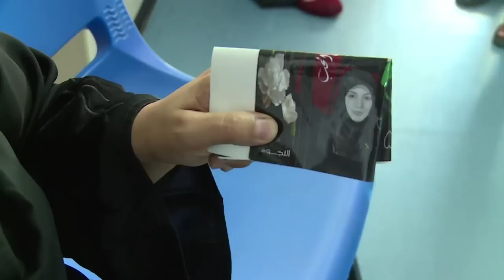انقاذ طفلة في غزة من رحم واالدتها المتوفاة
عندما سحب الأطباء بلطف المولود الجديد الصغير من رحم أمه في عملية قيصرية طارئة، كانت المرأة متوفاة اساسا منذ ساعة. شيماء الشيخ قنن البالغة 23 عاما كانت حامل في الشهر الثامن عندما سقطت قذيفة دبابة إسرائيلية على منزلها في وسط قطاع غزة في دير البلح، وحولته الى ركام. تقرير مسجل محمد الغندور